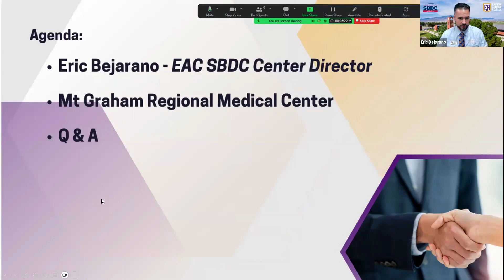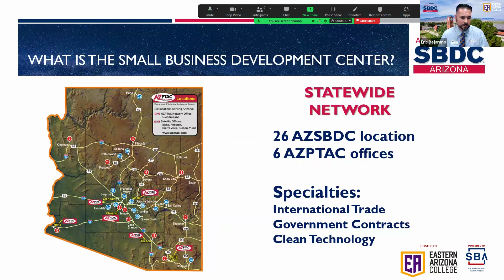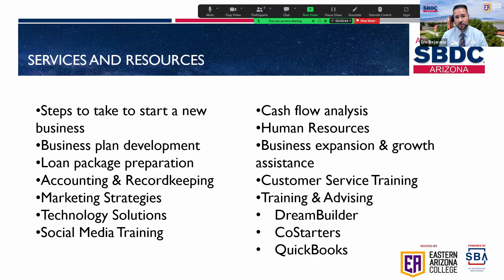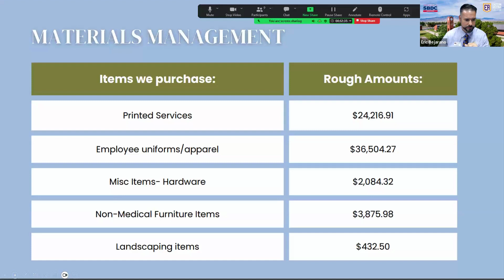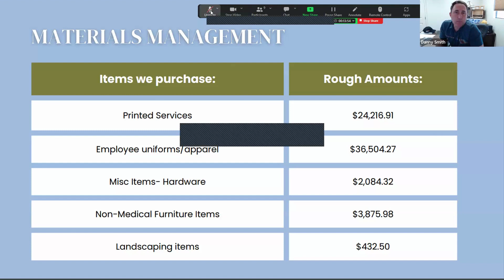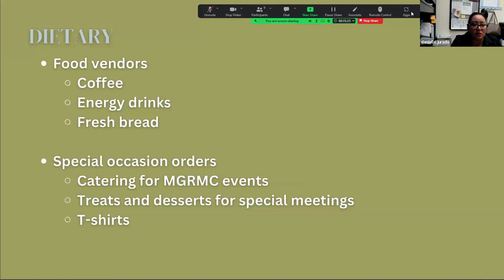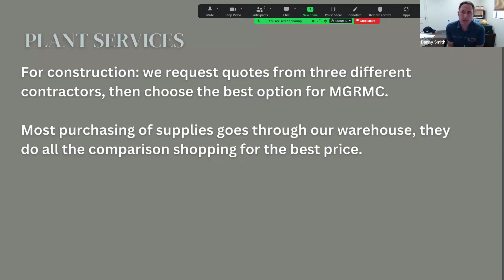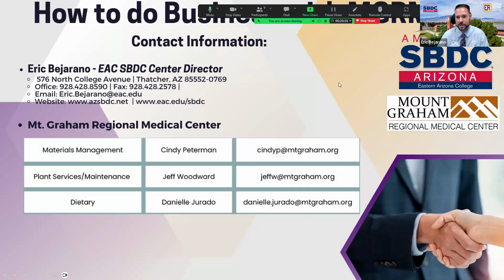How to do Business with Mount Graham Regional Medical Center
The EAC SBDC welcomes you to take your business to the next level and join us to learn how to do business with Mount Graham Regional Medical Center!